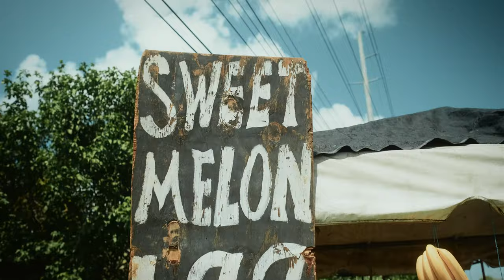Trinidad and Tobago Travel Video | Fuji X-T3 4K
Travel video from our trip to Trinidad and Tobago in the summer of 2019! I never got around to editing the footage until now! Shot on Fuji X-T3 with Sigma Art 18-35, BPM 1/4 and the Peter McKinnon ND. Drone shots were shot on the DJI Mavic 2 Pro.

My Gear
Camera Bag
The best lens for video
Sigma ART 35mm f1.4
Variable ND
My Favorite Filter
Audio Recorder
BEST Lav Mics ever:
Fuji X-T3
My favorite Fuji lens
EF to FX Adapter
Tiny Microphone
Tokina 11-16mm f2.8
DJI Mavic 2 Pro (Fly More Combo)
ND Filters for Mavic 2 Pro
Joby Gorillapod 3K Kit
Camera Cleaning Kit
Tiny SSD for traveling

Color Grading Gear
HP Dreamcolor Z32x Monitor
Logitech Craft Keyboard
Logitech MX Master 2S Mouse
Wacom Intuos Wireless Tablet
Davinci Resolve Micro Panel
X-Rite i1Display Pro Calibrator
Blackmagic UltraStudio Mini Monitor
4TB G-Drive USB
WD 8TB Hard Drive (for backups)